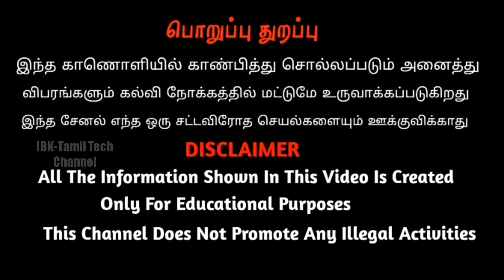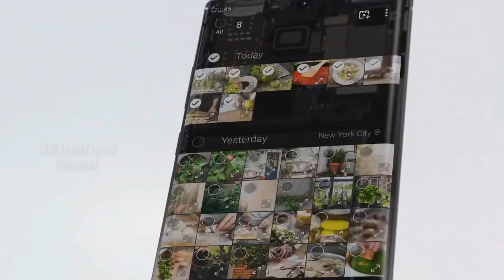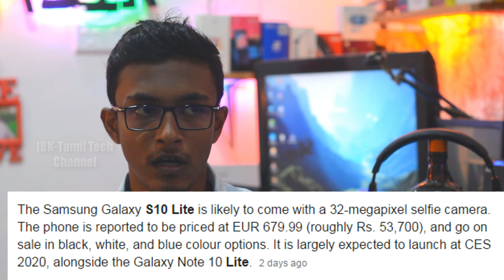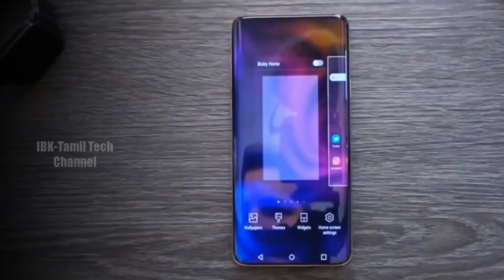Features of Samsung Galaxy S10 Lite and Note 10 Lite in tamil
நமது சேனலுடைய Link கீழே👇 தரப்பட்டுள்ளது.இது மட்டுமில்ல இதைப்போன்ற 160க்கும் மேற்பட்ட Tech Video கள் உள்ளது
நமது சேனல் Whatsapp Group ல் இணைவதன் மூலம் இது போன்ற நிறைய Video களை உடனுக்குடன் உங்கள் Mobile ல் Whatsapp மூலமாக பெற்றுக்கொள்ள முடியும்.Whatsapp Group ல் இணைந்து கொள்வதற்கான Link கீழே தரப்பட்டுள்ளது...

உங்கள் நண்பர்களுக்கு மறக்காமல் இந்த தகவலை ஷேர் செய்து கொள்ளுங்கள்

🔥TECH கற்க கசடற கற்க IBK அதற்கு தக